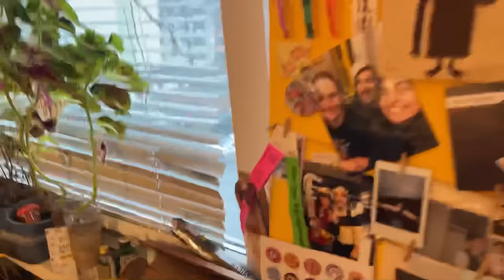سالامی اصل ایتالیا سوغاتی متیا 🇮🇹/ میان وعده باحال با شمس تبریزیا😍/Shamstabrizi’s Brunch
يه‌میان وعده خودمونی با شمس تبریزیا با سالامی اصل ایتالیا که متیا آورده بود یه سویس تخم کرغ نابی پختم به عنوان میان وعده زدیم بر بدن با شمس تبریزی کوچیکه😂❤️